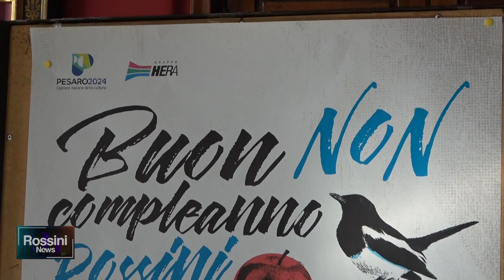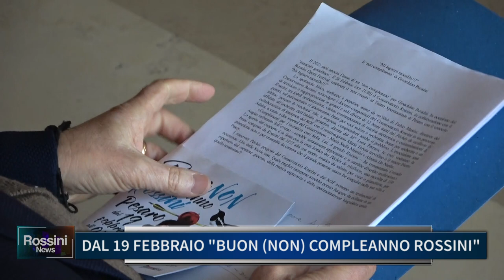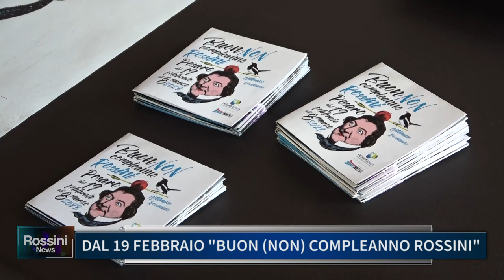DAL 19 FEBBRAIO "BUON NON COMPLEANNO ROSSINI"